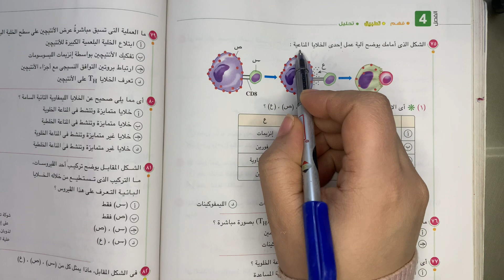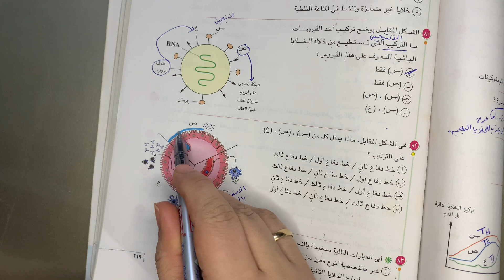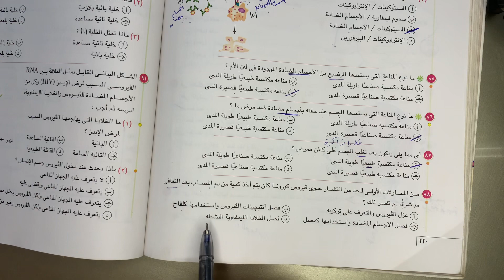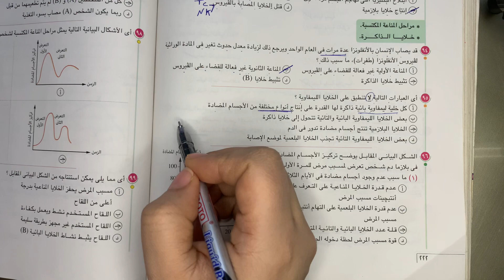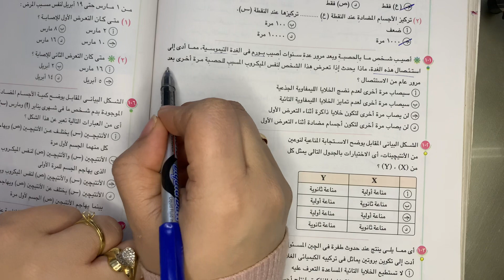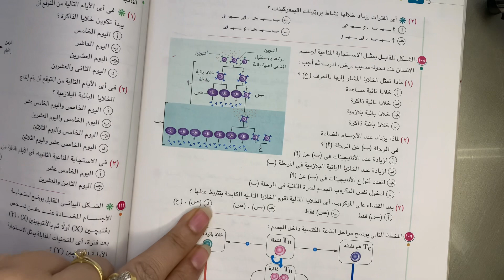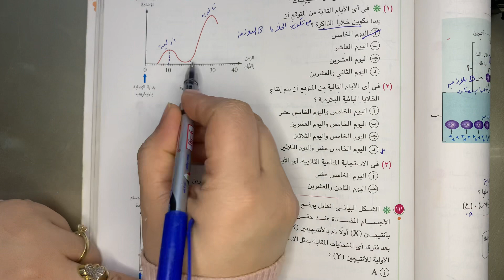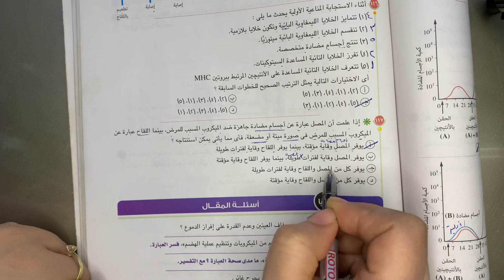تابع حل اسئلة درس آلية عمل الجهاز المناعي للصف الثالث الثانوي 2023